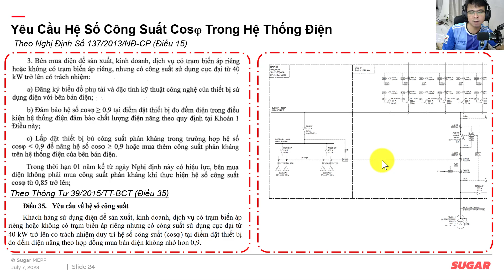Yêu Cầu Hệ Số Công Suất Cosphi Trong Hệ Thống Điện | Sugar MEPF